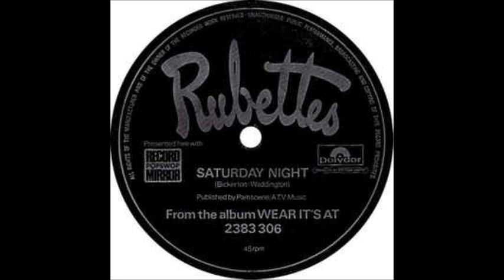cover 51 the rubettes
0:00    恋のジューク・ボックス
2:43  　JUKE　BOX　JIVE
5:40    サタディ・ナイト
7:58     SATURDAY　NIGHT
10:11      十代のロックン・ロール
13:10       WAY BACK IN THE FIFTIES